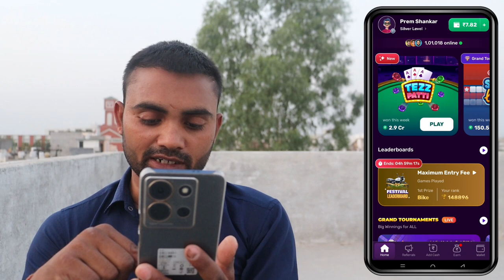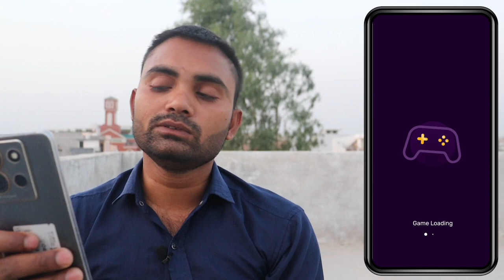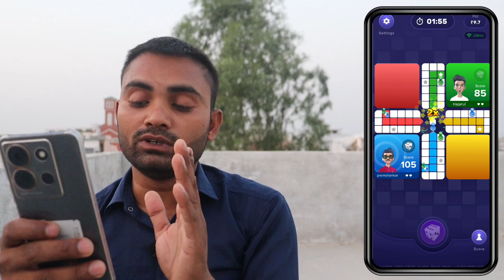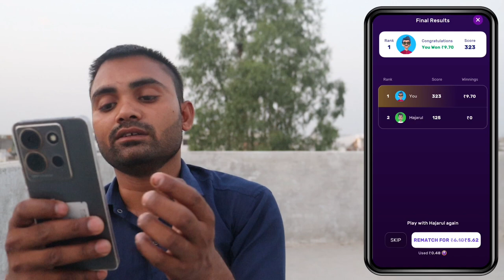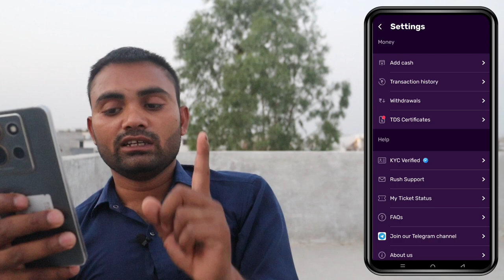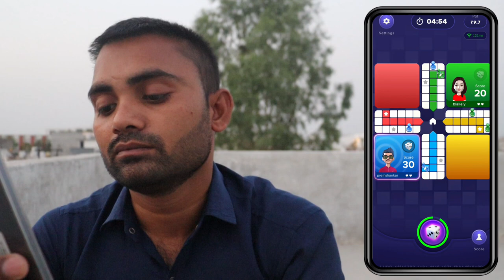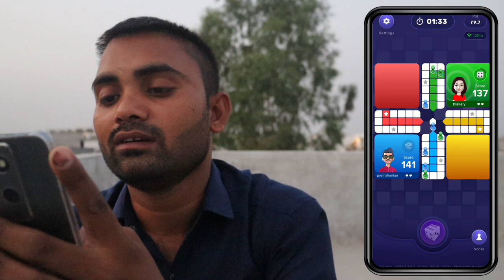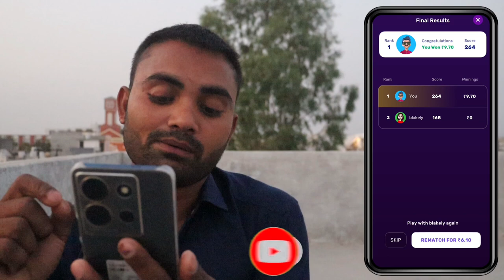Ludo game || Ludo game online earning || Ludo game se paise Kaise kamaen || Ludo naya 2024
Video related
ludo video call
Ludo
Ludo king
Ludo apps
Ludo naya game
Ludo ke tips
Ludo Kaise jite
Real Ludo